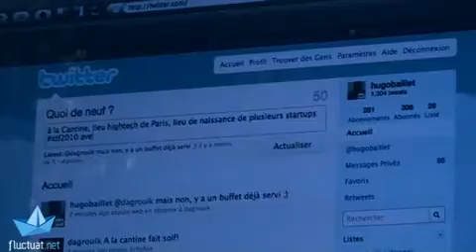Rencontre Hidalgo/bloggeurs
Toutes les news de Anne Hidalgo à lire sur fluctuat.net